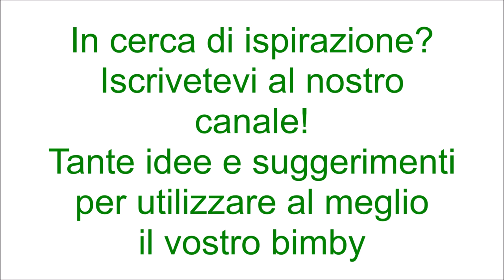Polpette di pane e patate per bimby TM6 TM5 TM31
Ingredienti:
400g di patate a fette lessate a temperatura ambiente
200g di pangrattato aromatizzato + q.b. per la panatura
2 uova
sale e pepe q.b.
60g di parmigiano
30g di pecorino
prezzemolo q.b.